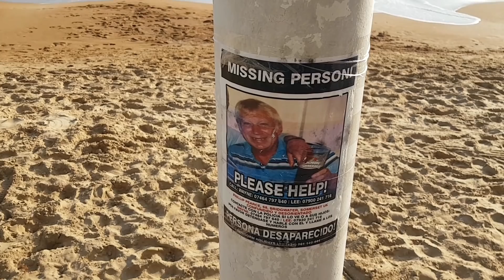Benidorm On December 29 2019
A look around in Benidorm on December 29, 2019. The day started a bit cloudy but at the end it was another sunny day. Temperature about 16 degrees.